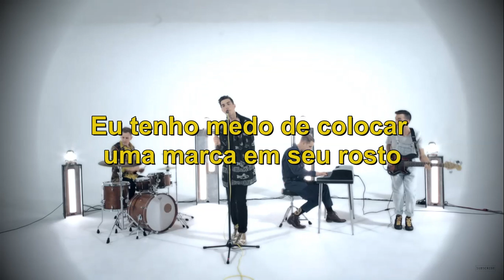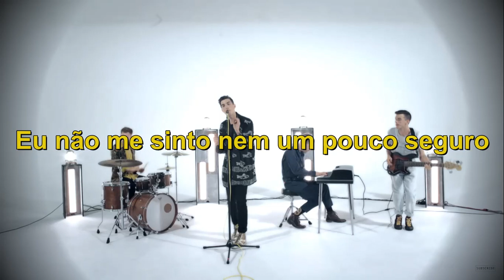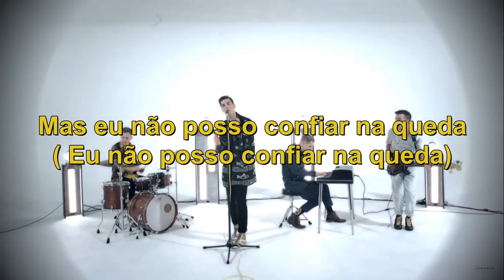half•alive - the fall (Legendado | Tradução PT-BR)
Tradução da música the fall, que faz parte do EP 3 da banda half•alive.